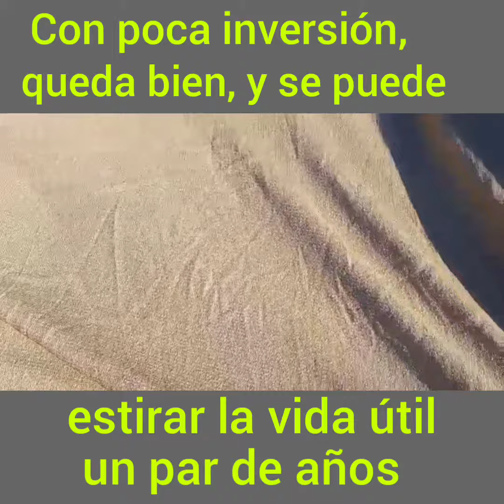Microaglomerado asfáltico en frío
Conceptos generales básicos